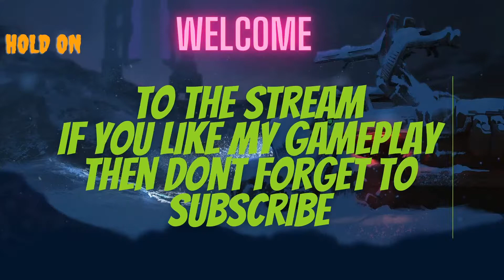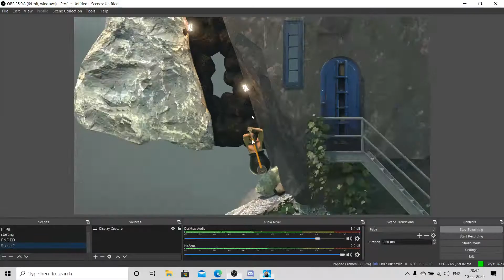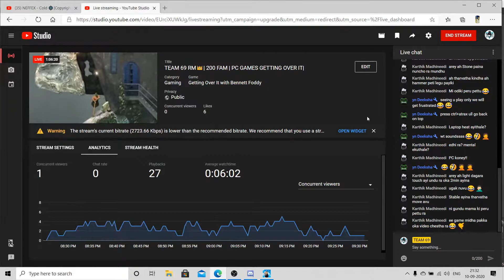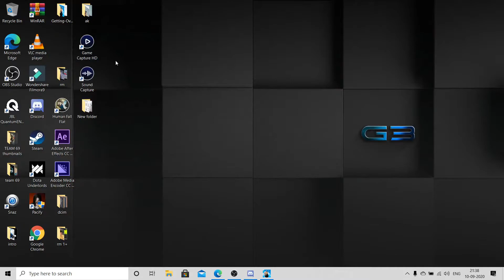TEAM 69 RM👑| 200 FAM | PC GAMES GETTING OVER IT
Hello Everyone, Welcome to TEAM 69 YT Live Stream. Hope you're having a good time.

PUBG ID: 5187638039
Highest kills in a match: 22
Total Matches Played: 1700
Total Headshots: 1759

Elgato used for streaming

Mic used for Voice over in gameplay

Mobile used for Gameplay

❌Mod Rules❌

▪Please be active in Live Chat.

▪Please go reply to all.

▪Control haters and give a strong reply to them.

▪Hide and timeout spoilers in chat

▪Stop the people who are doing self-promotion in Chat.

▪Don't Let Anyone talk about other YouTubers.

▪Don't miss use your Mod rule.

🚫IF YOU DON'T FOLLOW THE ABOVE RULES YOU WILL BE REMOVED AS MOD🚫